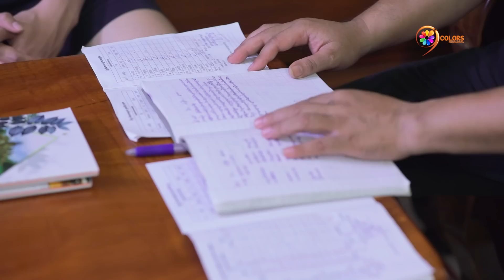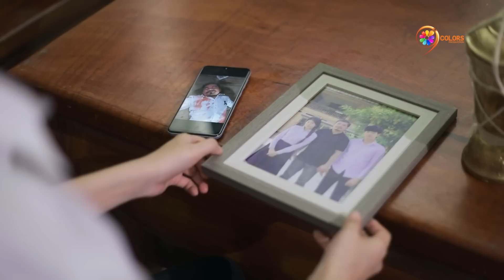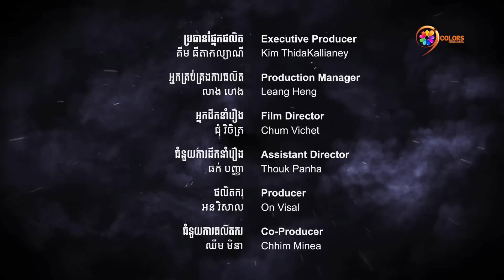រឿង មិនត្រូវធ្វើ ភាគ ០២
ទង្វើអាក្រក់ដូចបាចអង្កាមបញ្ច្រាស់ខ្យល់ ផលអាក្រក់នឹងតបមកវិញ។ ចង់ដឹងថាចុងបញ្ចប់ពួកគាត់ទទួលផលបែបណា តស់ទស្សនារឿងកម្មផលវគ្គមិនត្រូវធ្វើភាគបញ្ចប់ ទាំងអស់គ្នា!